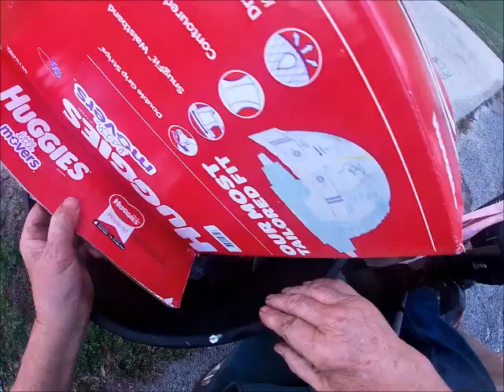Friday Trash Day And the Corona Virus Has Wiped Out My Free Coffee At Publix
The world has gone crazy over this Corona Virus thing, Now they have stopped the free courtesy coffee at Publix because of The Corona virus. Next thing you know they will ban trash picking. It wasn't a great day but I did enjoy the thrill of the hunt.